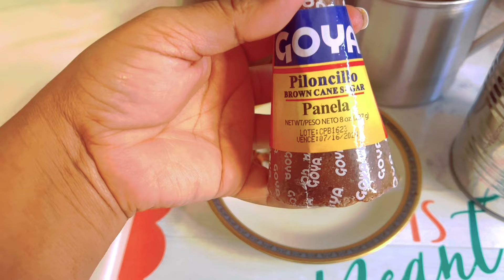Café de olla te cuento como va la reunión con mi esposo ahora soy yo la que salgo con mis amigas